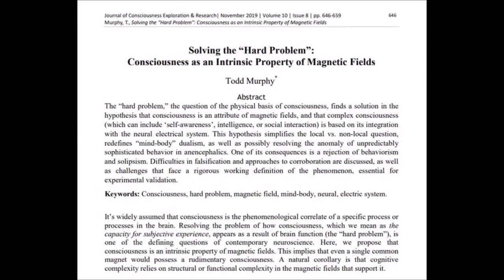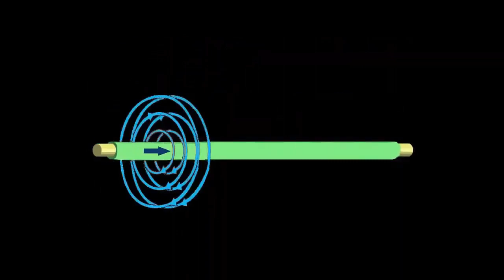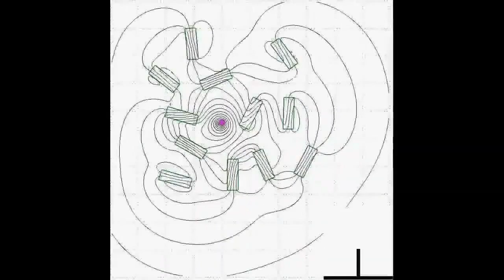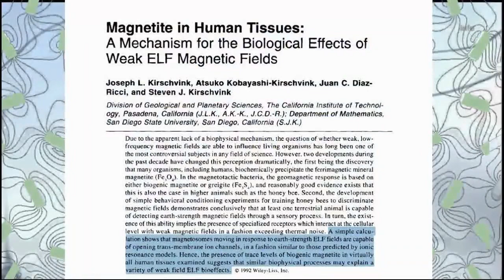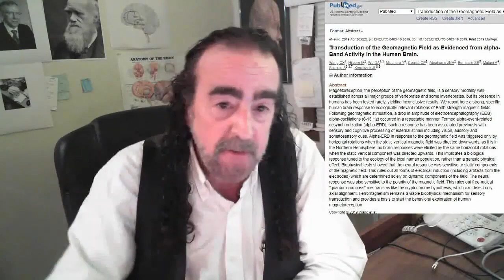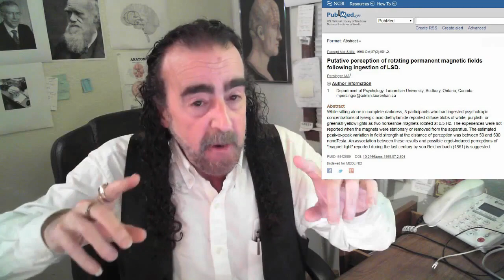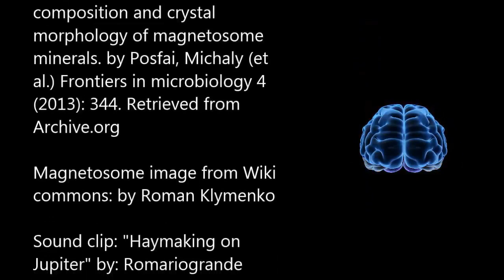การแก้ปัญหา “ปัญหาหนัก”: จิตสำนึกเป็นคุณสมบัติที่แท้จริงของสนามแม่เหล็ก.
รู้สึกอย่างไรที่ได้เป็นสนามแม่เหล็กที่มาจากแม่เหล็กนับล้าน? รู้สึกเหมือนมีการรับรู้ จิตสำนึกซึ่งเป็นปรากฏการณ์ที่ 'ไม่มีความสำคัญ' และเป็นอัตวิสัยโดยเนื้อแท้ เกิดขึ้นจากการทำงานของสมองได้อย่างไร นี่เป็น "ปัญหาหนัก" ประการแรกที่เดวิด ชาลเมอร์สตั้งไว้ การรับรู้ อารมณ์ และความคิดทั้งหมดในสมองและจิตใจของเรา ซึ่งแต่ละอันทำงานใน 'ช่วง' ประสบการณ์ที่แยกจากกัน มารวมกันเพื่อสร้างจิตใจที่เป็นหนึ่งเดียวกันที่เรารู้จักโดยตรงได้อย่างไร ( "ปัญหาหนัก" ประการที่สองของชาลเมอร์).

การแปลเสร็จสิ้นโดยใช้ AI โปรดแจ้งให้เราทราบหากเข้าใจยากเกินไป ขอบคุณคับ.

วิดีโอนี้จะอธิบายสมมติฐานว่าสิ่งเหล่านี้เกิดขึ้นได้อย่างไร ได้รับการตีพิมพ์ในวารสาร Journal for Consciousness Exploration and Research เมื่อเดือนพฤศจิกายน 2019 และชี้ให้เห็นว่าสนามแม่เหล็กทั้งหมดมีการรับรู้ การใช้ขั้วทั้งสองเป็นพื้นฐานในการตอบรับข้อมูล สนามแม่เหล็กของสมอง ที่มาจากผลึกแมกนีไทต์ห้าล้านเม็ดต่อกรัม มีสติและรับข้อมูลจากกิจกรรมทางไฟฟ้าของสมองอย่างต่อเนื่อง สนามแม่เหล็กของสมองจับทุกชีพจรไฟฟ้า การระเบิด หรือความถี่ในการยิงไฟฟ้า ทำให้เราตระหนักถึงประสาทสัมผัส ความคิด และอารมณ์ของเรา แม่เหล็กจำนวนมากในสมองมารวมกันเป็นสนามแม่เหล็กเส้นเดียว ดังนั้นเราจึงมีจิตสำนึกเพียงอันเดียว ซึ่งสร้างขึ้นจากกิจกรรมทั้งหมดในส่วนต่างๆ ของสมอง วิดีโอนี้จะอธิบายแนวคิดโดยละเอียดยิ่งขึ้น

Murphy, T., การแก้ปัญหา "ปัญหาหนัก": จิตสำนึกในฐานะคุณสมบัติที่แท้จริงของสนามแม่เหล็ก" วารสารการสำรวจและวิจัยจิตสำนึก| พฤศจิกายน 2562 | เล่มที่ 10 | ฉบับที่ 8 | หน้า 800-813 สนามแม่เหล็กของสมองจับทุกชีพจรไฟฟ้า การระเบิด หรือความถี่ในการยิงไฟฟ้า ทำให้เราตระหนักถึงประสาทสัมผัส ความคิด และอารมณ์ของเรา แม่เหล็กจำนวนมากในสมองมารวมกันเป็นสนามแม่เหล็กเส้นเดียว ดังนั้นเราจึงมีจิตสำนึกเพียงอันเดียว ซึ่งสร้างขึ้นจากกิจกรรมทั้งหมดในส่วนต่างๆ ของสมอง วิดีโอนี้จะอธิบายแนวคิดโดยละเอียดยิ่งขึ้น.

Todd Murphy 2023.

Magnetite in the human brain:

Kirschvink, Joseph L., Atsuko Kobayashi-Kirschvink, and Barbara J. Woodford. "Magnetite biomineralization in the human brain." Proceedings of the National Academy of Sciences 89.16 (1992): 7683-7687.

Magnetite opens cell membranes in the brain:

Kirschvink, Joseph L., Atsuko Kobayashi‐Kirschvink, Juan C. Diaz‐Ricci, and Steven J. Kirschvink. "Magnetite in human tissues: a mechanism for the biological effects of weak ELF magnetic fields."  Bioelectromagnetics 13, no. S1 (1992): 101-113.

Magnetite information storage:

Bókkon, Istvan, and Vahid Salari. "Information storing by biomagnetites."Journal of biological physics 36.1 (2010): 109-120.

Electrical stimulation evokes magnetic response in the brain:  Brenner, D., et al. "Somatically evoked magnetic fields of the human brain." Science 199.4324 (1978): 81-83.

Consciousness and states of consciousness:

Murphy, Todd "The production of consciousness out of states of consciousness" Activitas Nervosa Superior, Vol 51, No 3 (2009)

Magnetite navigation in bacteria:

Barber‐Zucker, Shiran, Noa Keren‐Khadmy, and Raz Zarivach. "From invagination to navigation: The story of magnetosome‐associated proteins in magnetotactic bacteria." Protein Science 25, no. 2 (2016): 338-351.

A magnetic sense? :

Wang, Connie X., Isaac A. Hilburn, Daw-An Wu, Yuki Mizuhara, Christopher P. Cousté, Jacob NH Abrahams, Sam E. Bernstein, Ayumu Matani, Shinsuke Shimojo, and Joseph L. Kirschvink. "Transduction of the Geomagnetic Field as Evidenced from Alpha-band Activity in the Human Brain." eneuro 6, no. 2 (2019).

LSD and moving magnetic fields:

Persinger, M. A. "Putative perception of rotating permanent magnetic fields following ingestion of LSD." Perceptual and motor skills 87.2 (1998): 601-602.

Brain-to-brain communication in bats:

Zhang, Wujie, and Michael M. Yartsev. "Correlated Neural Activity across the Brains of Socially Interacting Bats." Cel l(2019).

Brain-to-brain communication:

Leong, Victoria, Elizabeth Byrne, Kaili Clackson, Stanimira Georgieva, Sarah Lam, and Sam Wass. "Speaker gaze increases information coupling between infant and adult brains." Proceedings of the National Academy of Sciences114, no. 50 (2017): 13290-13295.

Self and sense of self:

Murphy, Todd. “Sacred Pathways: The Brain’s Role in Religious and Mystic Experiences.”